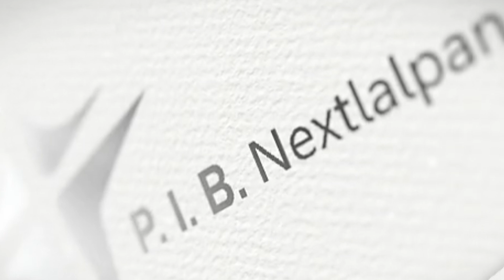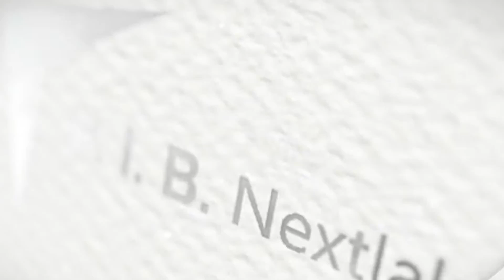Salones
Casi terminamos los salones de los niños.